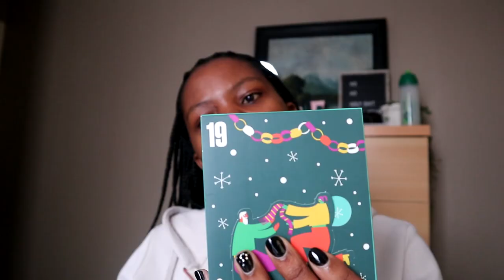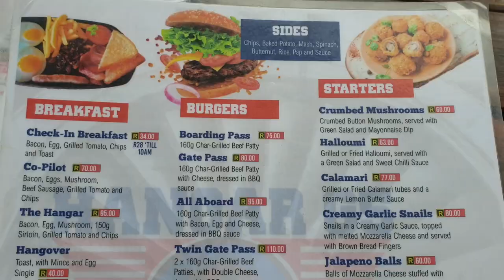VLOGMAS DAY 19 | My Airline Farewell Meetup + The Pre-Wedding Celebration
Andy Hlongwane
Suite 39
Private Bag X11
Honeydew, Johannesburg
2040
South Africa